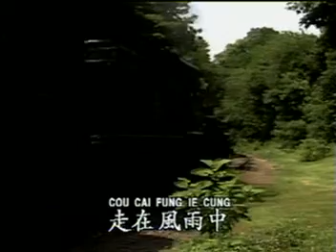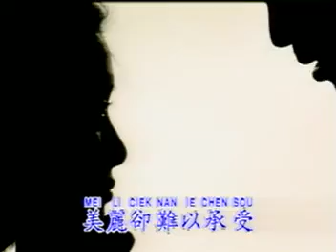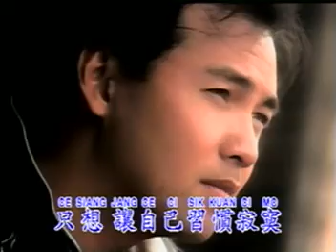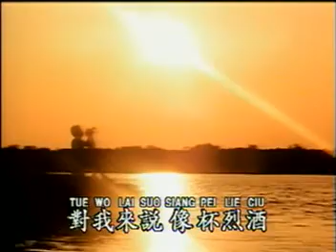Angus Tung - 愛與哀愁 - Ai Yi Ai Chou